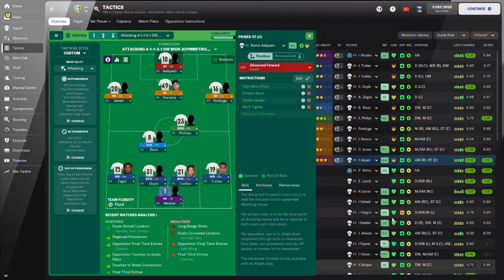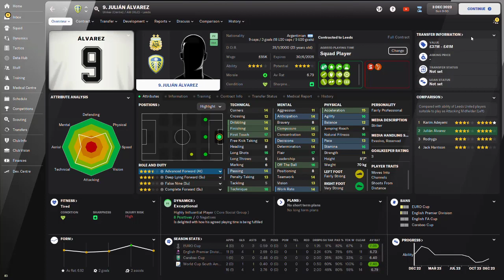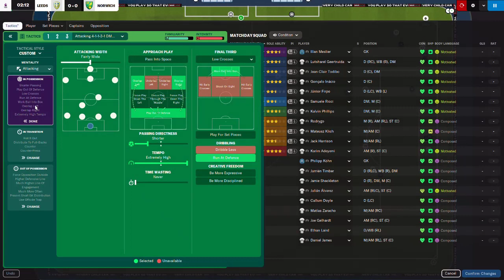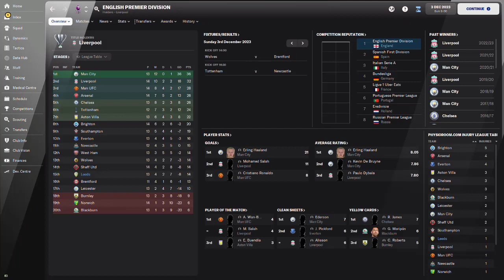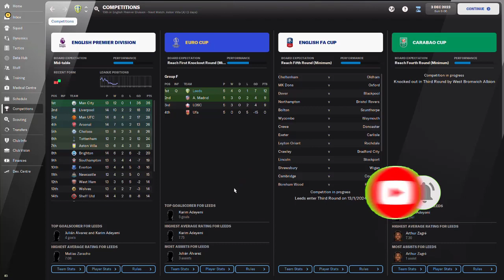El Diablo Aggressive Tactic with Leeds United in FM22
Today is a Football Manager 2020 Tactic Recreation Video:
This tactic transformed my season in a short space of time.
I struggled with Leeds United in my current season on Football Manager 2022. We were predicted to finish in the European spot, but somehow I found myself down near the drop zone. I needed a change and this Diablo Tactic from FM20 seems to do the trick.  If you know him, tell him I'm grateful. This tactic is a winner.